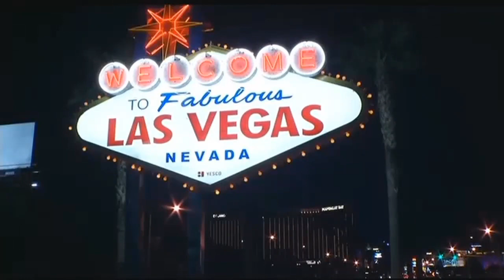Las Vegas shooter's girlfriend told investigators she worried about his mental stability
Las Vegas latest